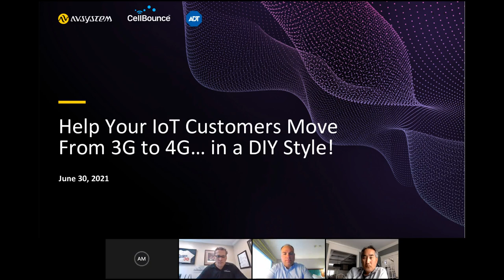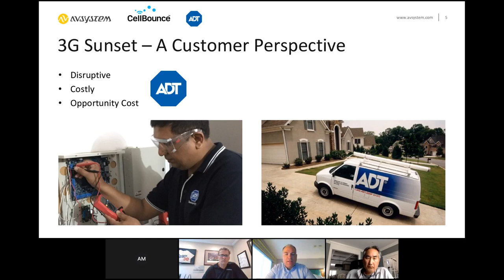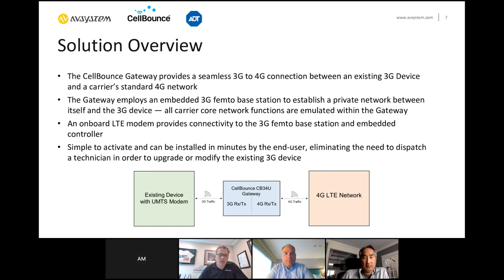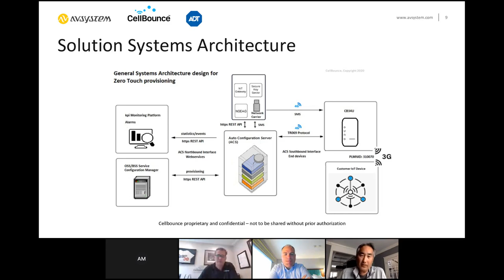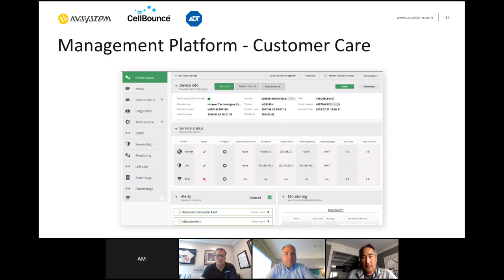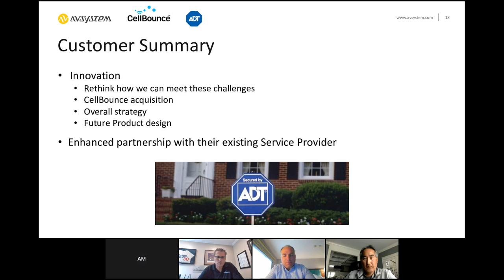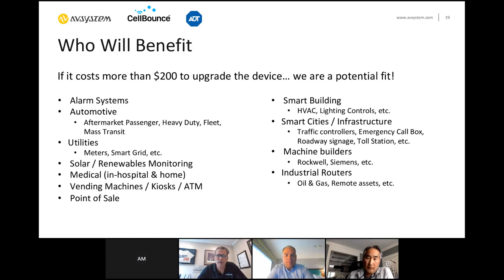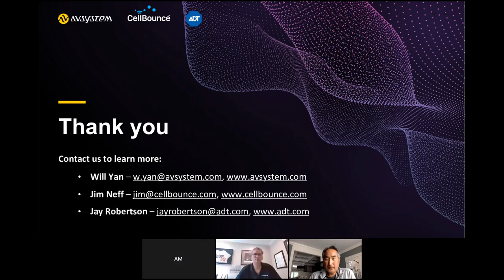[Webinar] Help your IoT customers move from 3G to 4G… in a DIY style!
Together with CellBounce and ADT we invite you for a case-study webinar, in which you’ll hear about the consequences of 3G sunset and ways to transition to 4G efficiently.